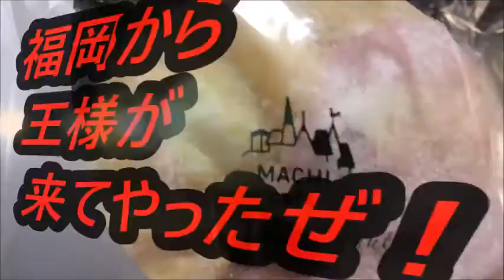ローソン フレンチクルーラーあまおう苺のホイップを食べてみた この甘酸っぱさ、流石は～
ローソン　フレンチクルーラーあまおう苺のホイップを食べてみました。
流石は王様ですね！！